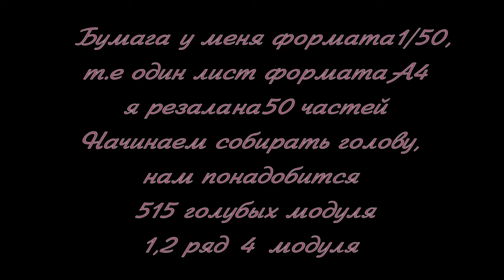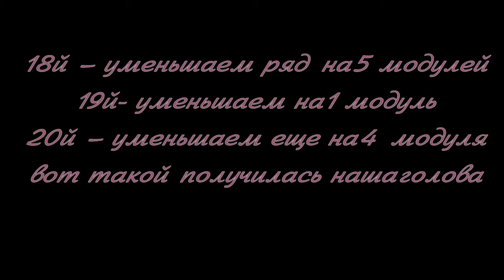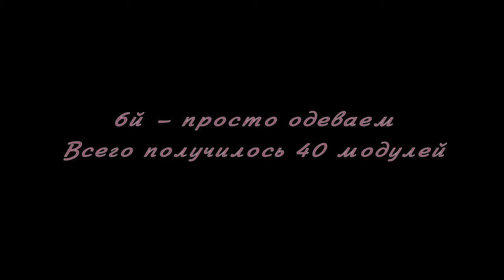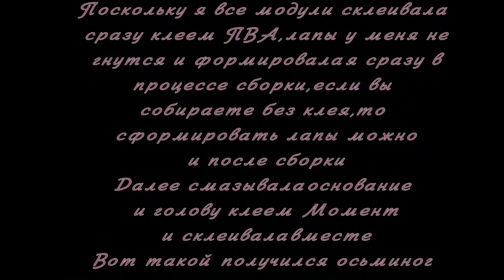Модульное оринами. Осьминог. Мастер-класс.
Модульное оринами. Осьмино.г Мастер-класс.